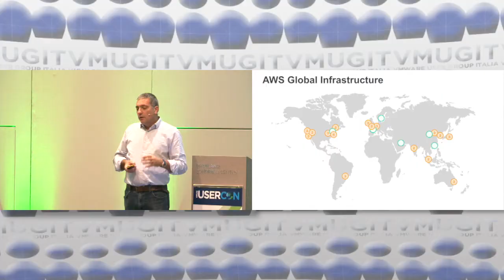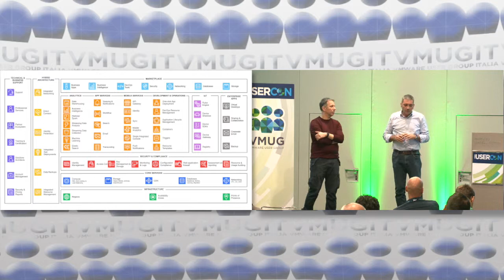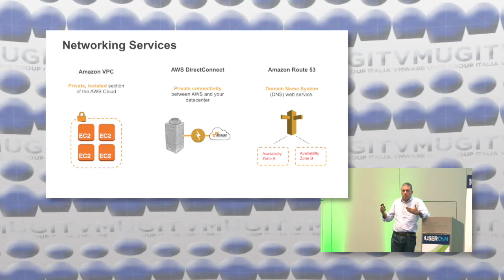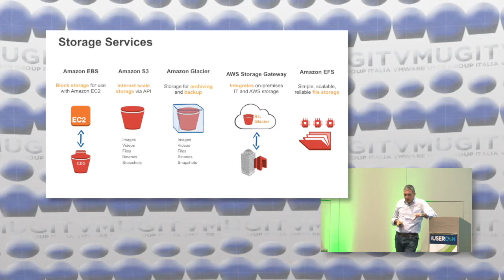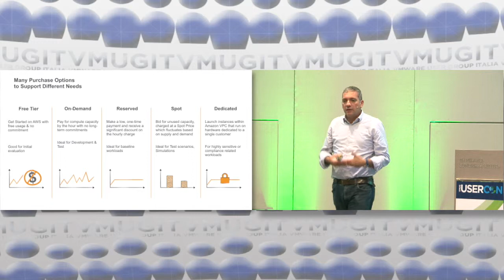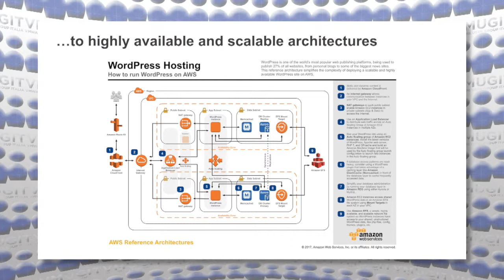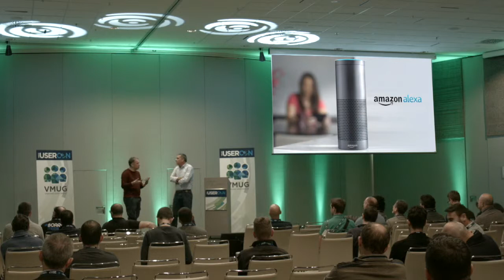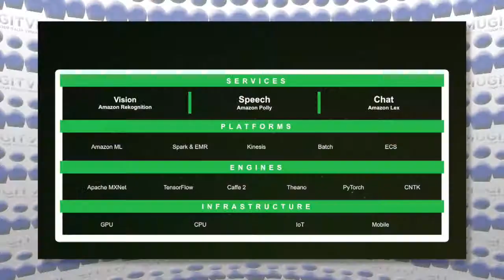VMUGIT UserCon 2017 - Breakout Session - Danilo Poccia & Massimo Re Ferré - Architecting on AWS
VMUGIT UserCon 2017 - Breakout Session - Danilo Poccia & Massimo Re Ferré - Amazon Web Services

Architecting on AWS

What are the the fundamentals of building IT infrastructure on the cloud? Architectural solutions may differ depending on industry, type of applications, and size of business, but there are best practices and design patterns to help think through the process of architecting optimal IT solutions on AWS, and optimizing the use of the cloud by understanding AWS services and how these services fit into cloud-based solutions for popular use cases.